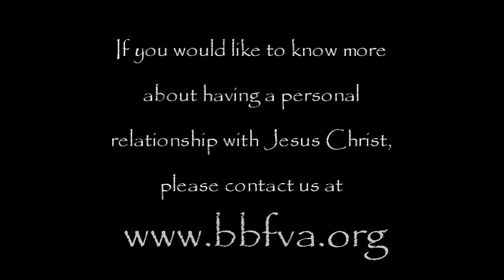From The Video Archives - More Stubborn Than A Mule - Revelation 16:1-21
Click "More" to view a loose transcript of this message.